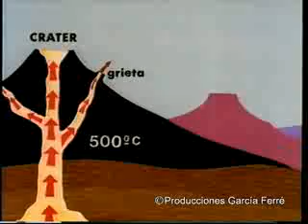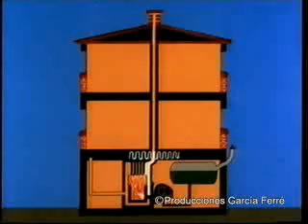El libro gordo de Petete La Calefaccion 1973